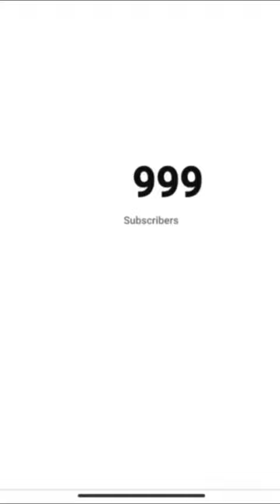Finally Completed 1K Subscribers l Thank you Ap Sabhi Ka Support Karne Ke Liyel#1ksubscribers